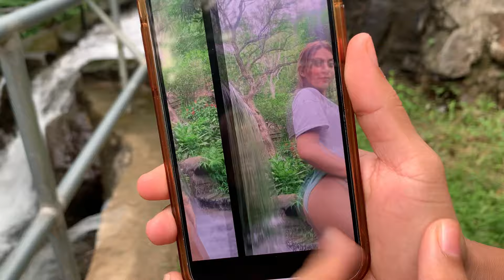En la cascadita bellas señoritas